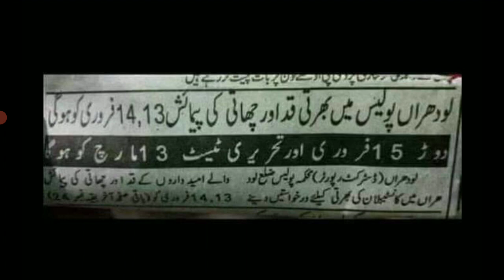Punjab Police Physical Test Date Announced Phase 2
Latest Govt Jobs in Pakistan
2021 Jobs in Pakistan
Sindhpolicejobs2020
Panjabpolicejobs2020
Pakistanarmyjobs2020
Fiajobs2020
Islamabadpolicejobs2020